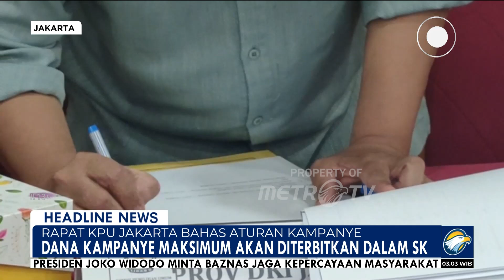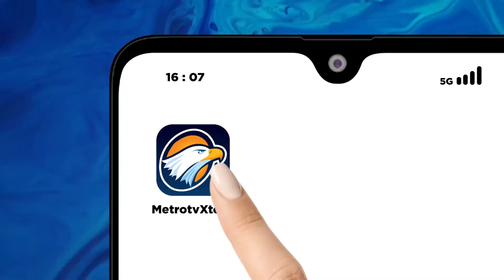[HEADLINE NEWS 26/09] Rapat KPU Jakarta Bahas Aturan Kampanye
MetroTV,

Komisi Pemilihan Umum Jakarta melaksanakan rapat koordinasi, untuk membahas tahapan kampanye hingga dana kampanye, di kantor KPU Jakarta, Rabu sore.